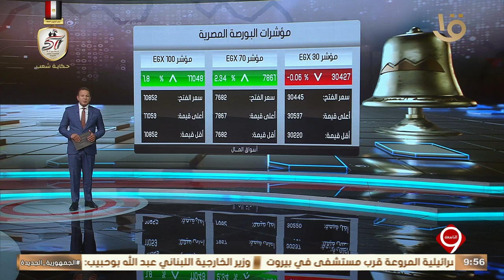نشرة التاسعة | أهم أخبار المال والأعمال.. مع مؤشرات البورصة المصرية